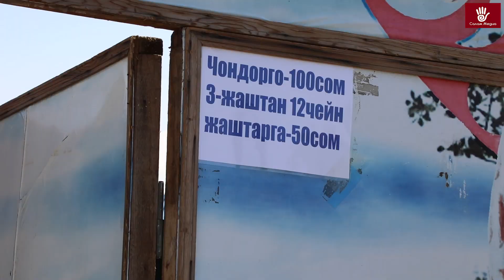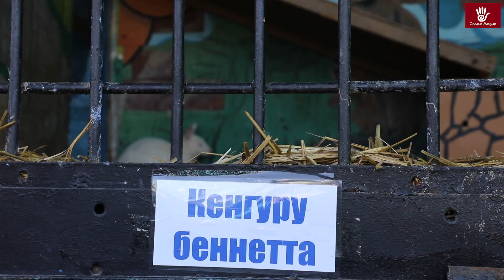Баткендеги кыргыз-өзбек көчмө шоу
Дарбозчулар, акробаттар коштогон өнөрпоздор Фергана өрөөнүндө эскиден келаткан үй-бүлөлүк кесип. Бул кесипти көбүнчө Өзбекстандык таланттар аркалап келген. Бирок бул жолу Баткендин айылдарын кыдырып жүргөн өнөрпоздор Кыргызстандык болуп чыкты. Дагы бир кызыгы алар өзүлөрү менен Өзбекстандык көчмө зоопаркты кошо алып келишкен. Көрсө Жалал-Абаддык  дарбозчулар менен Ферганалык айбанаттар паркы мурдатан эле кызматташып келаткан кошуналардан экен.